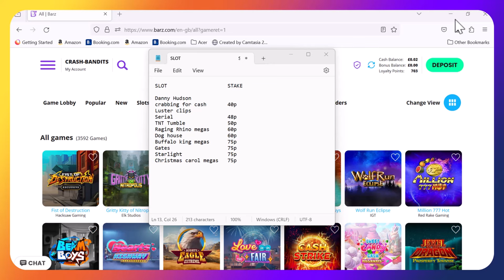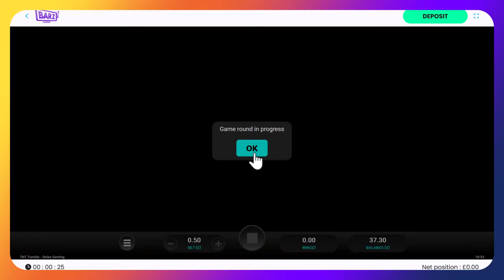£600 Start, (40P to £1) spins, bonus hunt and more. Book of Dead, Book of Ra and more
Slot video containing bonus hunt and compilation on 50p stakes up to £1 stake, we get a massive win, but what on? Shout outs for the subscribers and much more with Neil and Daz.

🔞 18+ Only